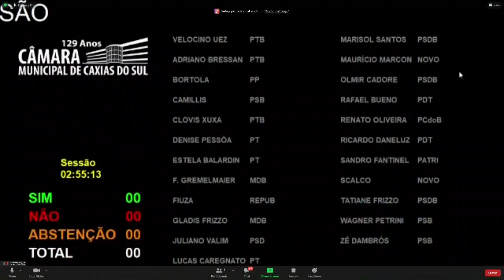25/02/2021 - 10 SESSÃO ORDINÁRIA - Votação 3